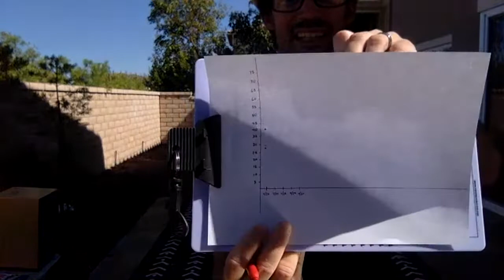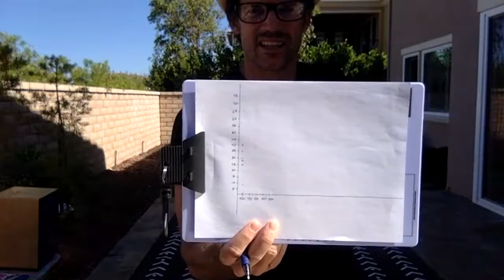Coach Ballgame LIVE Kids PE Class #45